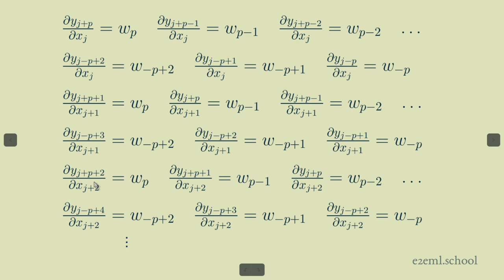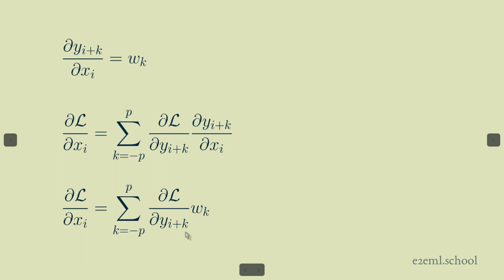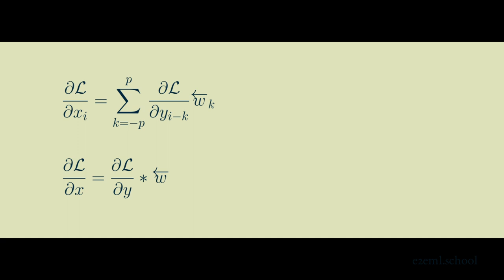1D convolution for neural networks, part 6: Input gradient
Part of an 9-part series on 1D convolution for neural networks.